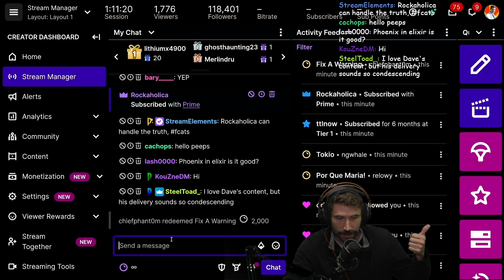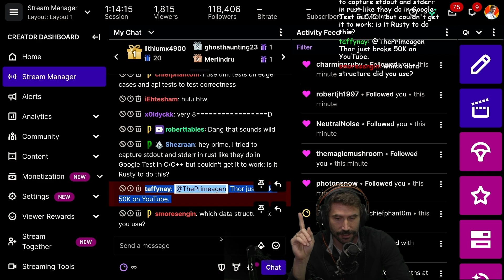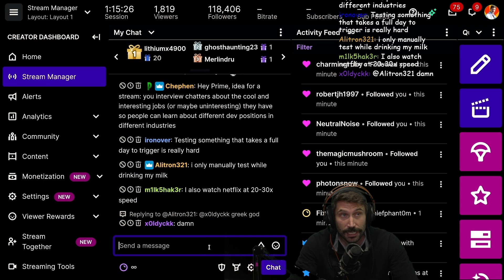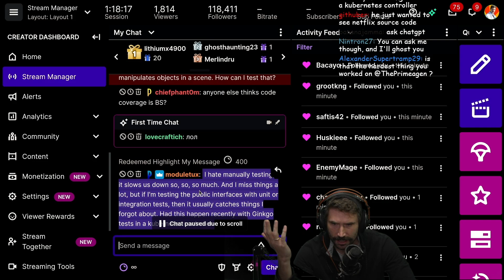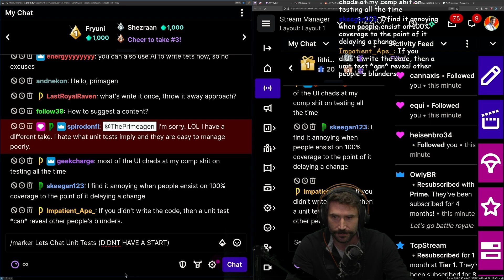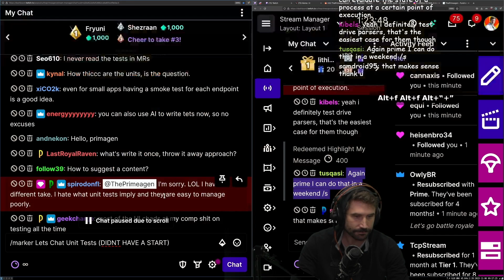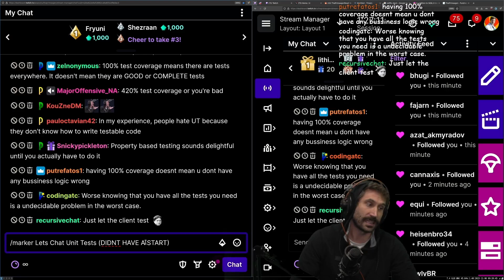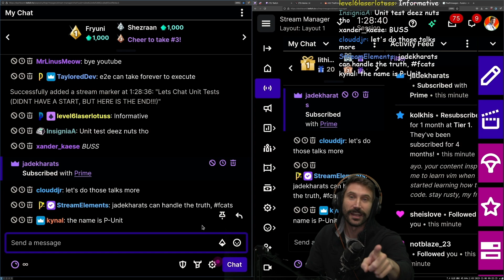Lets Chat About Unit Tests